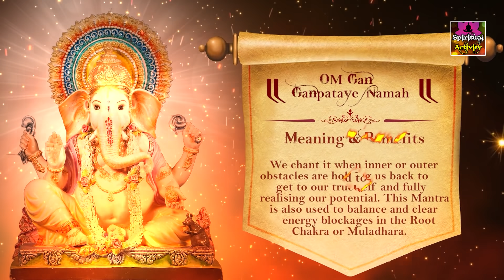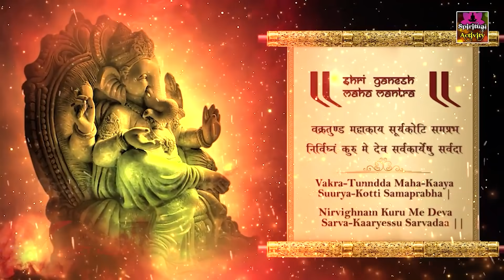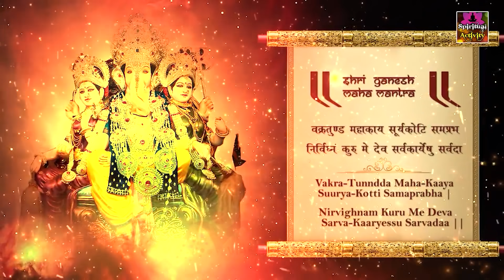Ganesh Utsav l Special Ganesh Mantra l गणेश मंत्र l Ganesh Mantra Jukebox l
Song - Ganesh Mantra Jukebox
Lyrics - Traditional
Label - Ambey